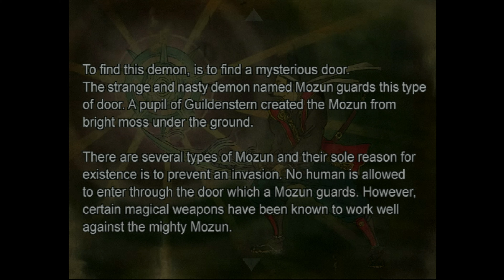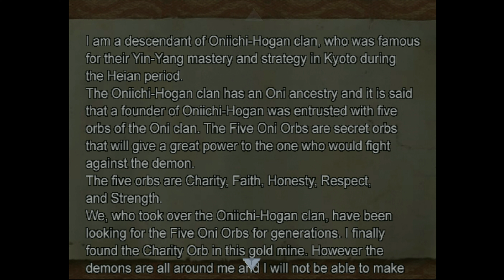Let's Play - Onimusha 2: Samurai's Destiny - Gathering Gold and Entering the Mine (JP dub, 4K60FPS)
Time for the sequel. This game added multiple playable characters, a story that changes depending on your interaction with other characters, the works.

Its a bigger game. Lets do this.